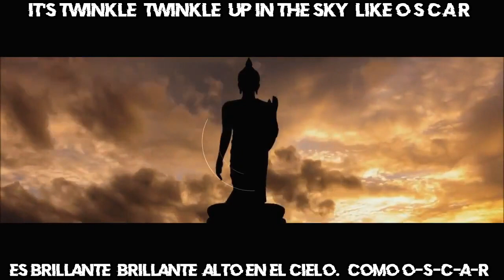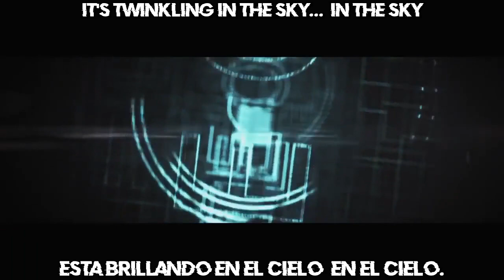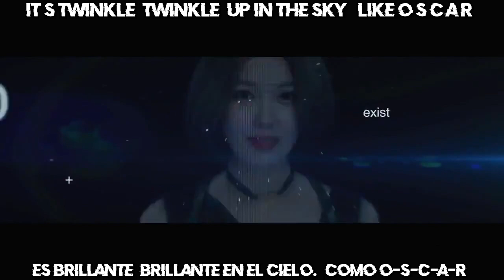SNSD O S C A R Sub español